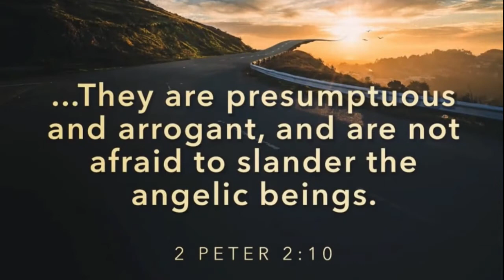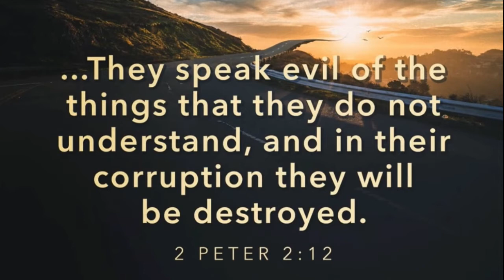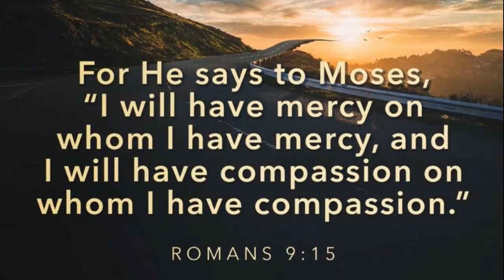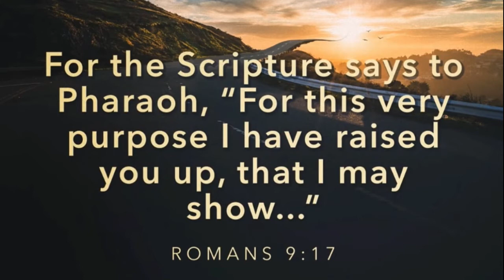Bill Canfield - Spiritual authority - Part 3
In this part of Spiritual authority, Elder Bill Canfield is going through chapter 9 and 10 in the book Spiritual Authority written by Watchman Nee.